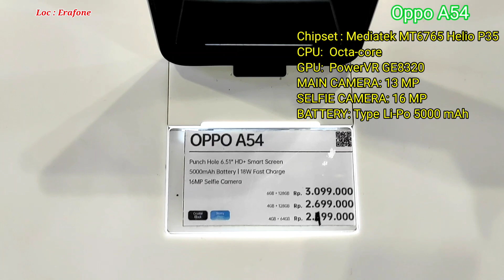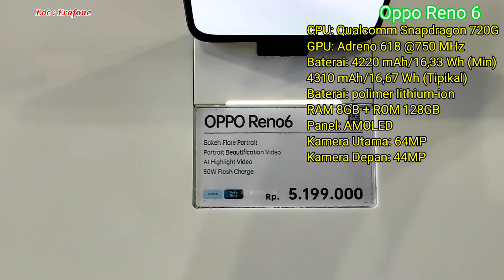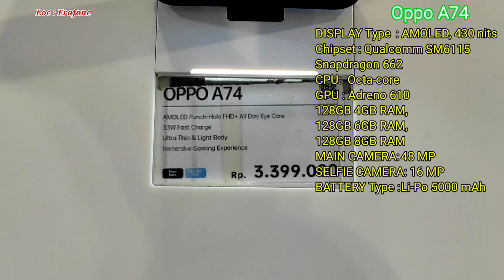Harga HP Oppo Terbaru 2021 Beserta Spesifikasi | Daftar Harga handphone oppo terbaru 2021